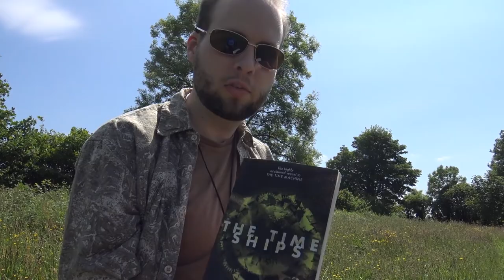Heatwave Hike up at Yelverton Aerodrome, 17.6.17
Just another Travelog.  We got some Sun in England yey, wtf is that glowing ball thing in the sky I want it.